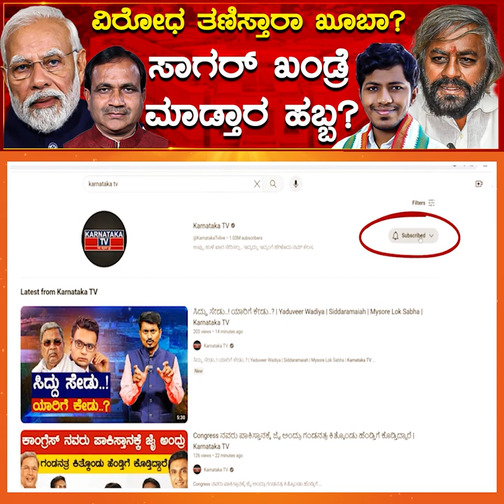ವಿರೋಧ ತಣಿಸ್ತಾರಾ Bhagwanth Khuba? Sagar Khandre ಮಾಡ್ತಾರ ಹಬ್ಬ? | Bidar | Karnataka News